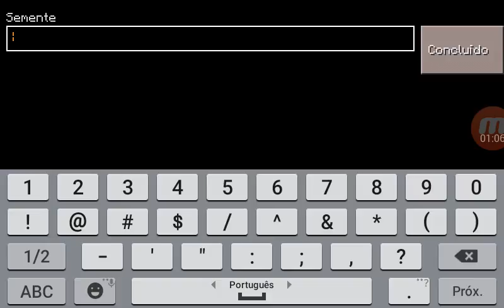Link da nova verssão do mcpe 0.15.4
OI MEU NOME E JUNIOR DO CANAL JUNIOR GAMEPLAY.

SÃO VIDEOS TODOS OS DIAS DE GAMEPLAY DE JOGOS DE ANDROID E CONSOLE.🔍

VISITI👇(A)

🔹Freedoom.

COMPARTILHE👥

CUSTOM
Width 2048
Height 1152
Nome-PixelLab.